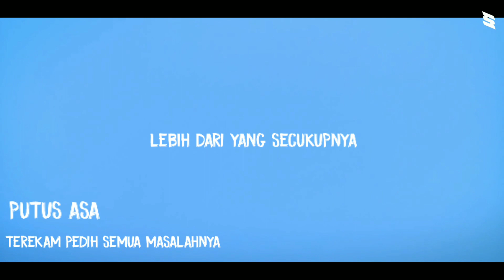Hindia - Secukupnya 「AMV」 - Indonesia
AMV ini adalah versi revisi dari AMV Hindia - Secukupnya

☆ Name ➼ Secukupnya
☆ Artist  ➼ Hindia a.k.a. Baskara Putra
☆ Anime ➼ Tamako Market, Koe No Katachi ,Tamako Love story
▃▃▃▃▃▃▃▃▃▃▃▃▃▃▃▃▃▃▃▃▃▃▃▃ ✘ SOCIAL MEDIA ✘
▃▃▃▃▃▃▃▃▃▃▃▃▃▃▃▃▃▃▃▃▃▃▃▃ ✘ LYRICS ✘
[Verse 1]
Kapan terakhir kali kamu dapat tertidur tenang? (Renggang)
Tak perlu memikirkan tentang apa yang akan datang di esok hari
Tubuh yang berpatah hati bergantung pada gaji
Berlomba jadi asri mengais validasi

[Pre-Chorus]
Dan aku pun terhadir
Seakan paling mahir
Menenangkan dirimu
Yang merasa terpinggirkan dunia
Tak pernah adil

[Chorus]
Kita semua gagal
Angkat minumanmu
Bersedih bersama-sama
Sia-sia pada akhirnya
Putus asa, terekam pedih semua
Masalahnya, lebih dari yang secukupnya

[Verse 2]
Rekam gambar dirimu yang terabadikan bertahun silam
Putra-putri sakit hati, ayah-ibu sendiri
Komitmen lama mati, hubungan yang menyepi

[Pre-Chorus]
Wisata masa lalu
Kau hanya merindu
Mencari pelarian
Dari pengabdian yang terbakar sirna
Mengapur berdebu

[Chorus]
Kita semua gagal
Ambil sedikit tisu
Bersedihlah secukupnya
Secukupnya 'kan masih ada
Penggantinya belum waktunya kau bisa
Menjawabnya secukupnya

[Outro]
Semua yang sirna 'kan kembali lagi
Semua yang sirna 'kan nanti berganti
▃▃▃▃▃▃▃▃▃▃▃▃▃▃▃▃▃▃▃▃▃▃▃▃ ✘ TAGS ✘